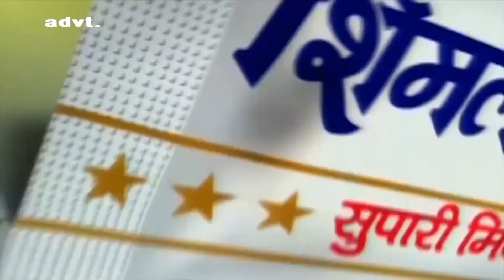Raahi Manwa Dukh Ki Chinta । राही मनवा दुःख की चिंता । Full Song HD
Performance By DabangProductionHouse​ DabangMusicAcademy​ KishoreWadhwani​

Song : Raahi Manwa Dukh Ki Chinta
Movie : Dosti (1964)
Singer : Mohd Rafi

saregama (on behalf of Saregama India Limited); Saregama Publishing, and 5 Music Rights Societies